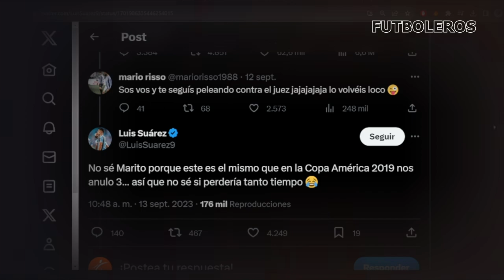Así FUE la INDIGNACIÓN de LUIS SUAREZ ante el PENAL NO PITADO para URUGUAY, EXPLICACIÓN VAR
Así FUE la INDIGNACIÓN de LUIS SUAREZ ante el PENAL NO PITADO para URUGUAY contra ECUADOR, EXPLICACIÓN VAR